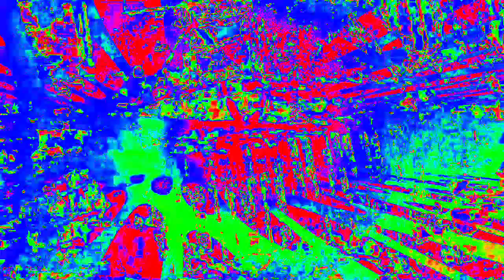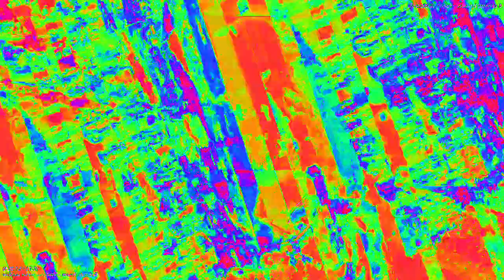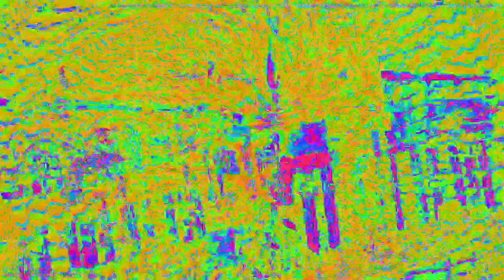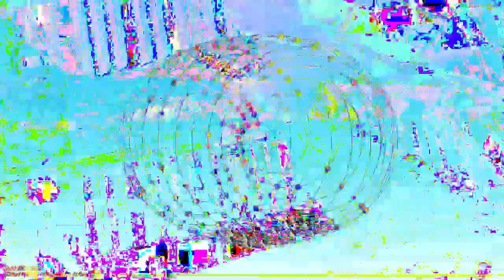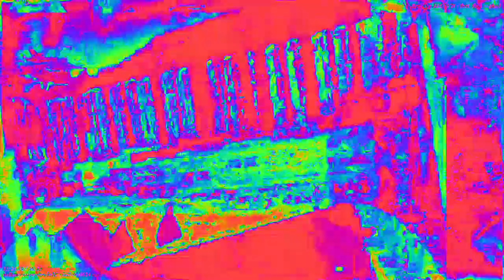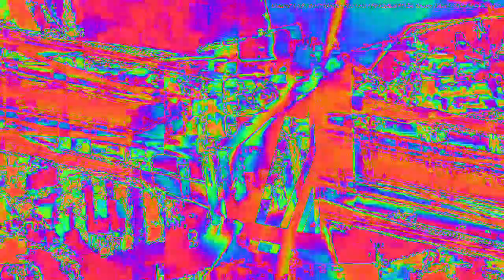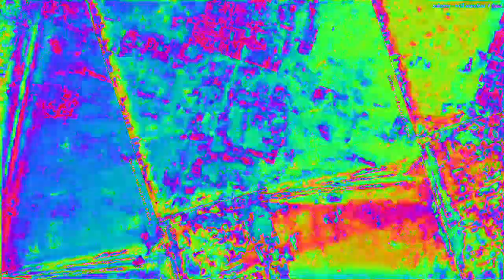Movie 23 02 05 11h37m08s 33:33 video mixes new audio reactions changing parameter settings.